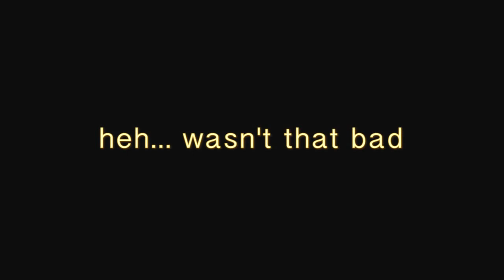Exam Day! Wish me luck | GSXR 600 Ride Vlog | #1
Motorcycle: 2007 GSXR 600
Gloves: Icon
Helmet: Icon (Skulls)

It was nice ride on my GSXR going to school. Sorry no mic but I thought I'd share the ride with you. In case your wondering, I used the curved sticky clip mount and stuck it to the top of my helmet. Before you install it lift the visor all the way and then stick it on. Enjoy!

I own the footage in the video

Music owned and produced by: Mick O.G